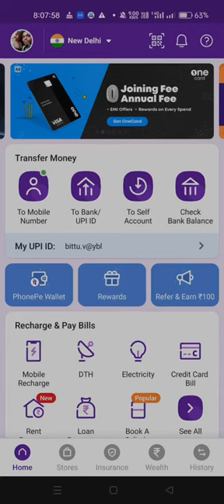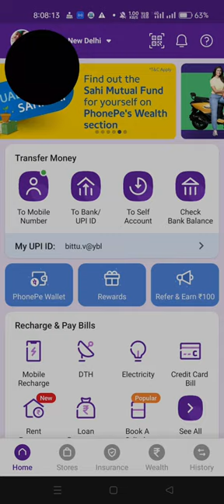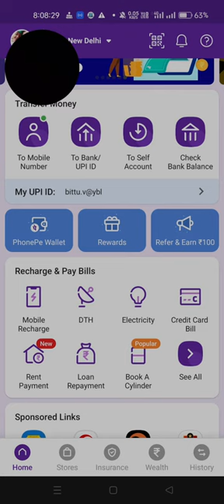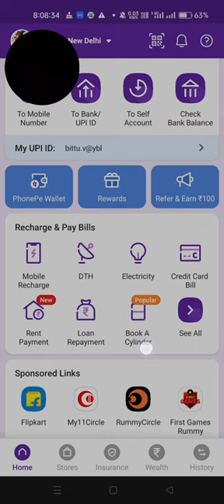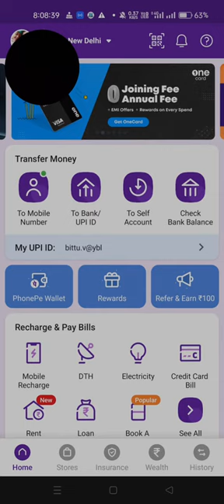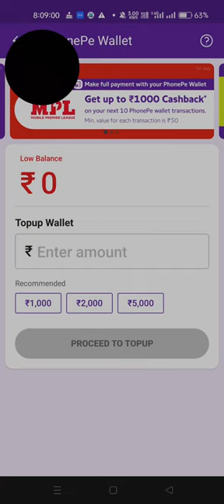phone pe account kaise banaye l how to create phone pe account